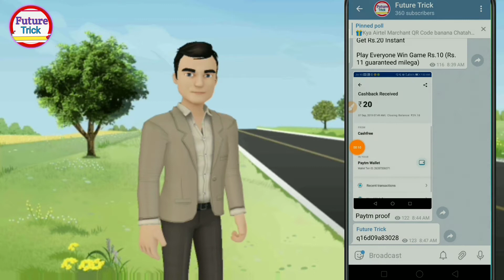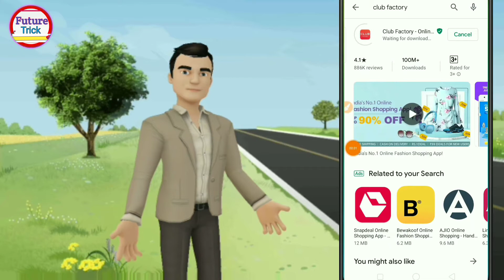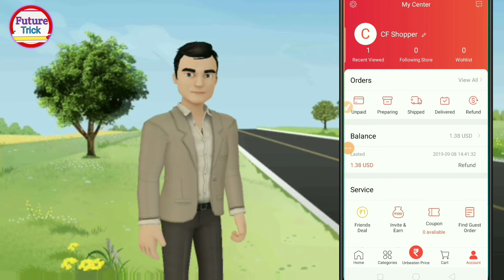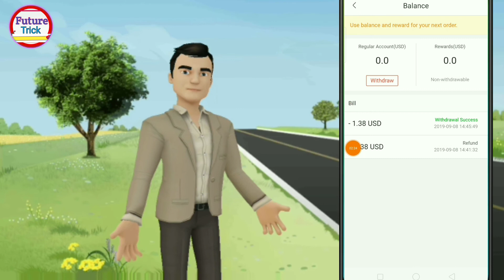Paytm Wallet Balance transfer To bank,Paytm Wallet to Bank,Paytm wallet balance Transfer kaisa kara,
⏺️ Download Clab factory App

[ Note : - Club factory to bank transfer  use payment Bank working ]

Paytm Wallet Balance transfer To bank,Paytm Wallet to Bank,Paytm wallet balance Transfer kaisa kara,Paytm Wallet Transferred bank Problem solve